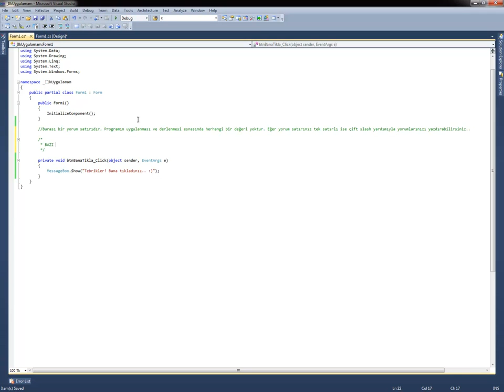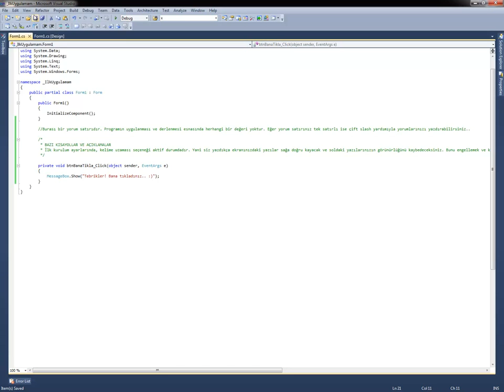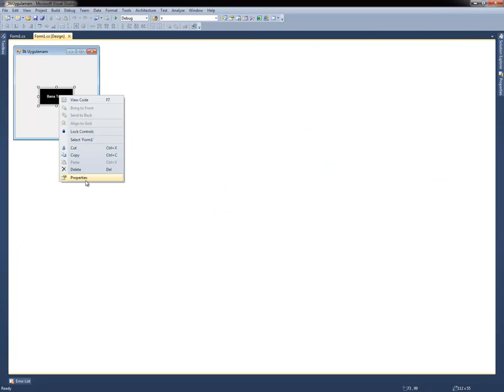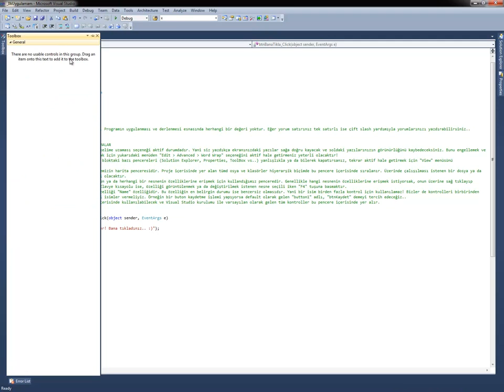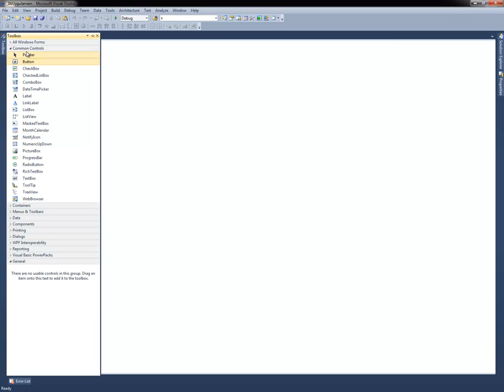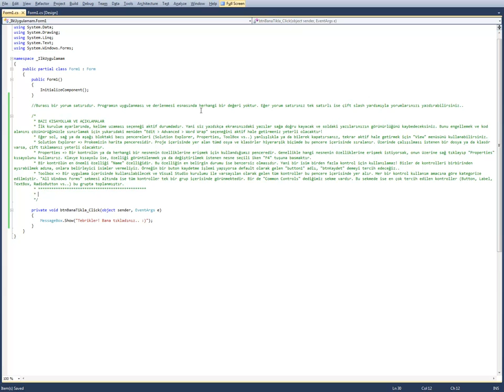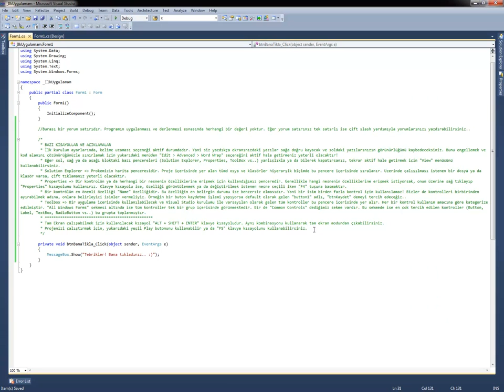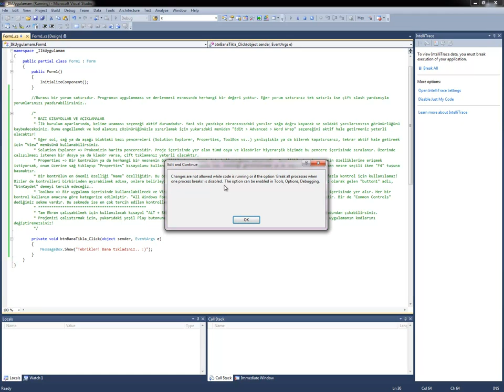C# 1 Ders İlk Uygulamam Part 3